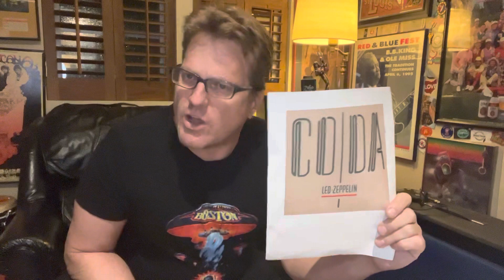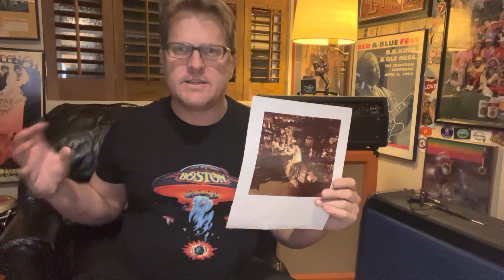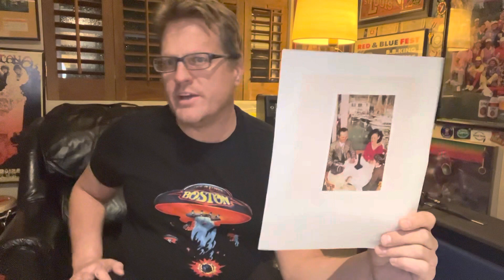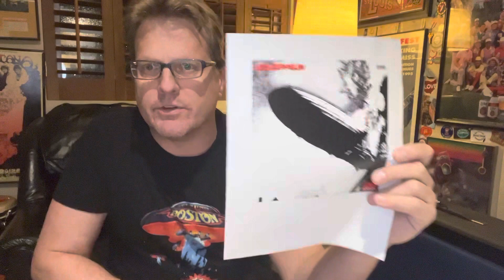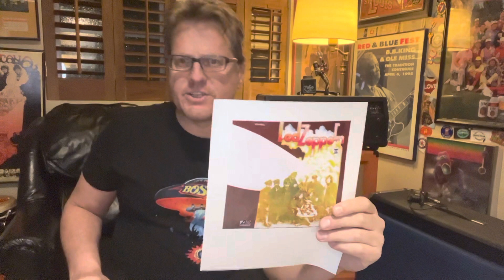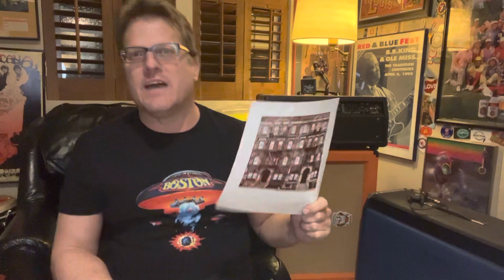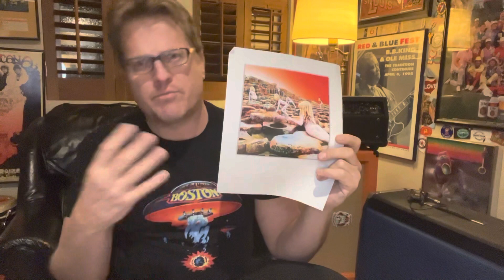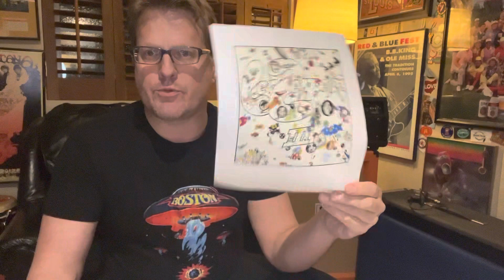Ranking the Albums: Led Zeppelin